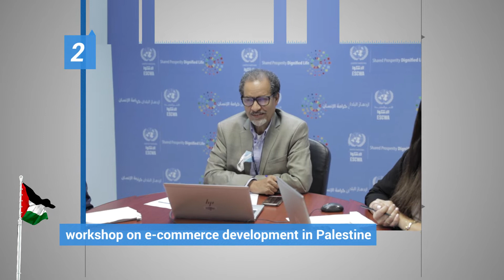A Peek at the Week (23 Nov 2021)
ESCWA Weekly Newsletter, Issue No 143
Headlines:
- Water scarcity: a challenge to sustainable development
- ESCWA holds 10th Committee on Women
- National digital development reports
- Supporting institutions and development in the occupied Palestinian territory
- E-commerce development in Palestine
- Digital transformation and artificial intelligence in Iraq